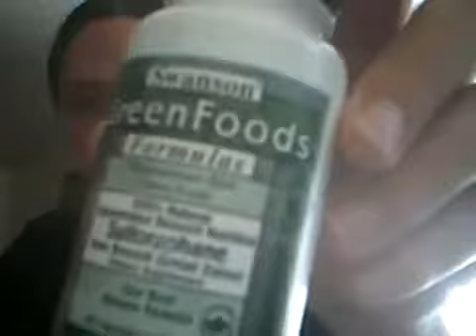The Most Important Video Ever Posted On YouTube part 2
"Sulforaphane"
I made this video after curing my cat of cancer. It has since save many lives. Take 20 min and save someone you love.